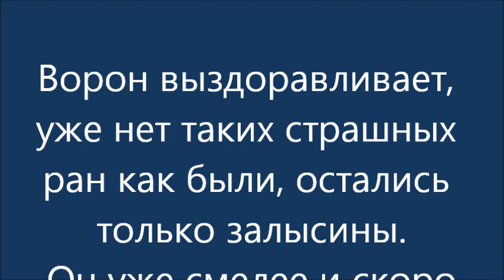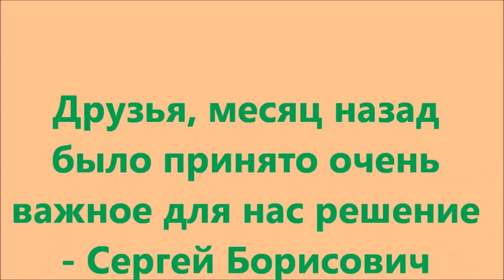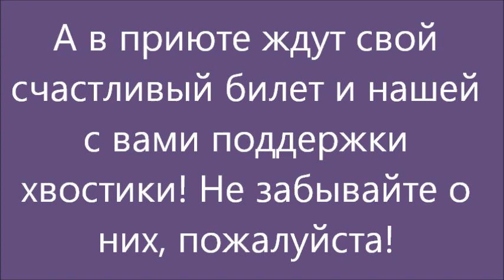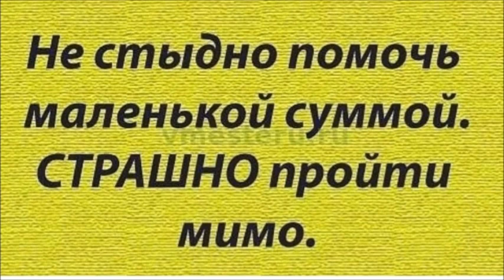Ворон выздоравливает! Хорошие новости. Voron is recovering! Good news.